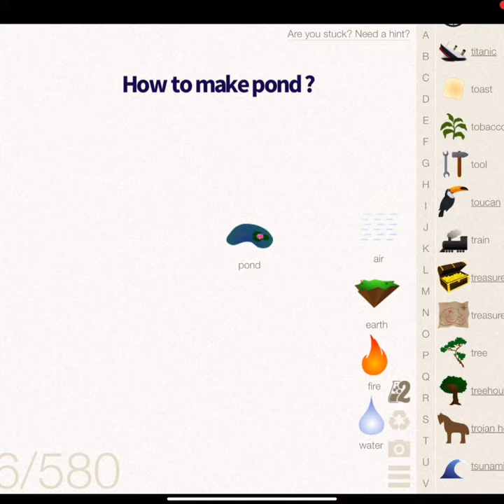How To Make Pond In Little Alchemy Cheats